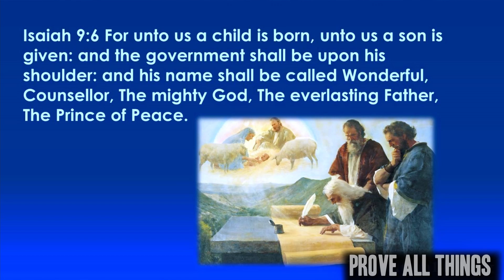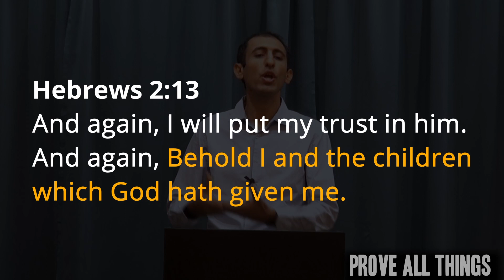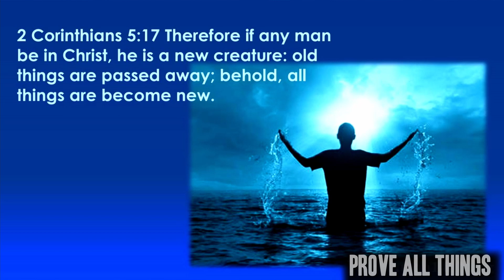Is Jesus the Everlasting Father? Isaiah 9:6 - Nader Mansour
How is Jesus the everlasting Father according to Isaiah 9:6? Does that prove the Trinity doctrine? What about Christ being called the mighty God? These are important questions to answer in relation to that text. The biblical answer might surprise you.